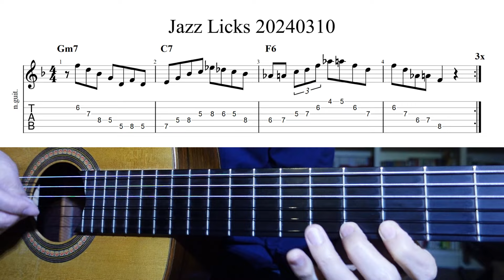Gm7 - C7 - F6 《 Guitar Exercise 119 》 Jazz Licks 21 March 10, 2024 in the key of F ♩＝100 【TAB ⇒ 概要欄】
in the key of F

♩＝100